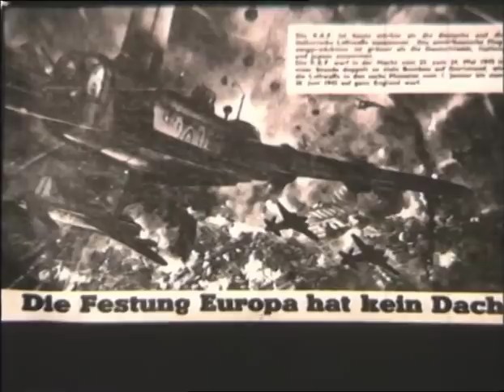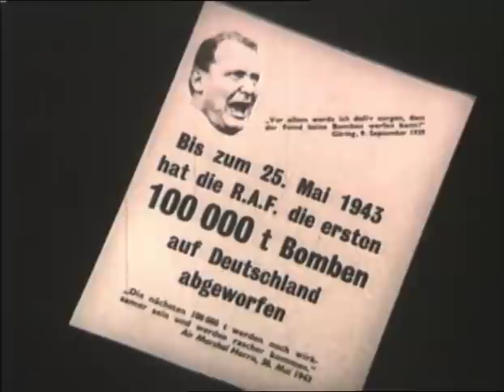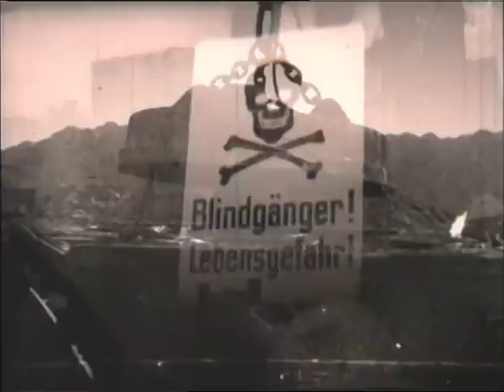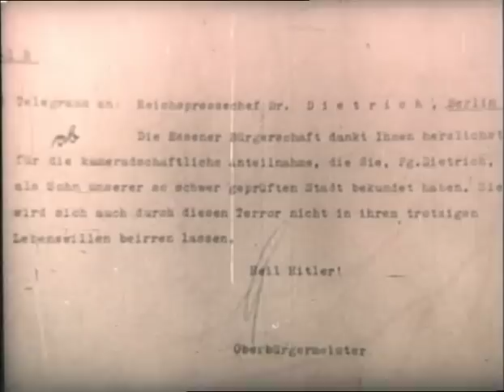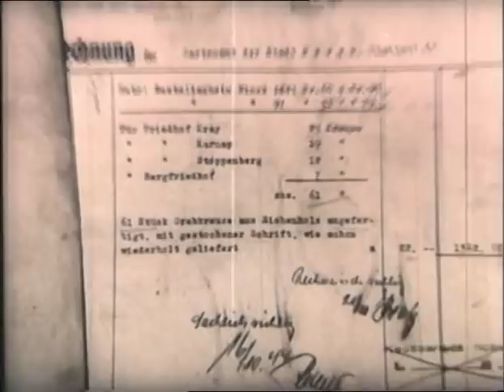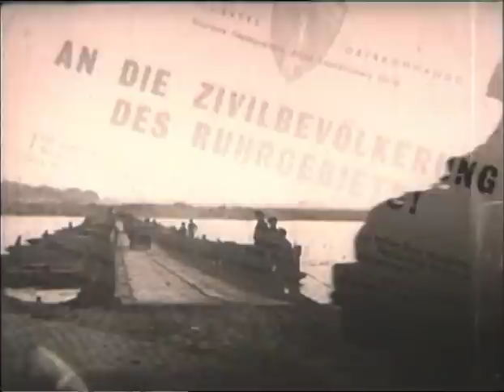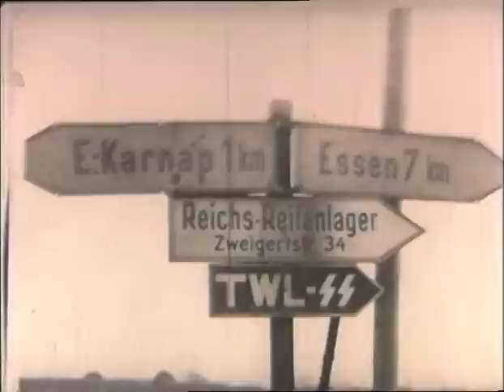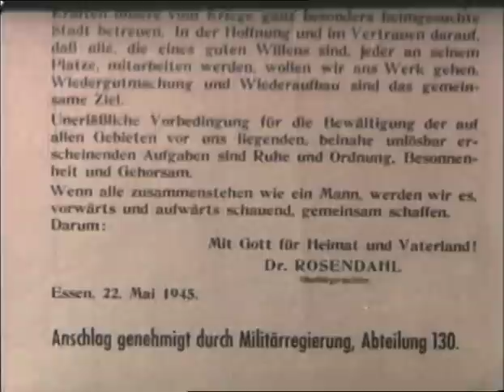Essen '45 - Niedergang der Kruppwerke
Das Ruhrgebiet lag im besonderen Fokus der Alliierten Streitkräfte, galt es doch als die Waffenschmiede Deutschlands im zweiten Weltkrieg. Essen, als Zentrum des Gebiets, war demnach obligatorisches Ziel strategischer Angriffe. Unter den Alliierten stand vor allem der Name "Krupp" für Waffenproduktion, Ausbeutung und Unterdrückung, weshalb das britische Militär überwiegend die Kruppwerke in Essen angriff. So konnten das modernste Stahlwerk in Essen Borbeck und die Friedrich-Alfred-Hütte in Rheinhausen ungehindert weiterproduzieren.

Nach 6 Großangriffen zwischen März-Juli 1943 war der Stadtkern Essens mittels 600 Luftmienen, 4.000 Sprengbomben, 400.000 Stabbrandbomben und 120.000 Phosphorbrandbomben fast völlig zerstört. Die Royal Airforce erzeugten mit insgesamt 10 Tsd. Tonnen Bomben etwa 12,2 Mill. m³ Schutt in der Stadt.

Für die Essen war der Weltkrieg am 11. April 1945 beendet. Die Stadt wurde nach dem Krieg der Britischen Zone zugeteilt.

0:41 Alfred Krupp

02:17 Flug über zerstörtes Ruhrgebiet

02:35 Gussstahlfabrik in Essen vor dem Krieg

03:03 Hitlers Stellvertreter Rudolph Hess

04:40 Britische Wochenschau zeigt Nachtangriff auf Essen vom 3. April 1943

07:13 Flug über Kruppwerke nach Bombenangriffen, trotz zerstörten Hallen weitere Produktion von Waffen

12:16 England Premierminister Churchill beobachtet den Rheinübergang

14:14 Deutsche Soldaten gehen freiwillig in Gefangenschaft

15:59 Flug über zerstörtes Essen

18:18 Massenentlausungen auf offener Straße mit DDP-Pulver

22:10 Stadthaus neben Stadttheater brennt nieder

23:50 Feldmarschall Montgomery übernimmt die Stadt

24:42 Vorführungen von Krupp-Geschützen

29:25 Der Britische Stadtkommandant Oberst Kennedy ernennt im Februar 1946 Heinz Renner zum Oberbürgermeister

30:11 Ausbildung neuer deutscher Polizeikräfte

31:49 Die Bahn nimmt den Personenverkehr wieder auf

33:45 Bischof von Chichester besucht Essen

34:23 Generalgouverneur Clay inspiziert Werke der Ruhr-Industrie

35:18 Prozess gegen Alfred Krupp und 11 führende Mitarbeiter

36:50 Deutsch-Evangelische Kirchentag 1950

39:38 Juli 1945 -  Montgomery besucht die Villa Hügel anlässlich der Übergabe Essens durch die amerikanische Armee